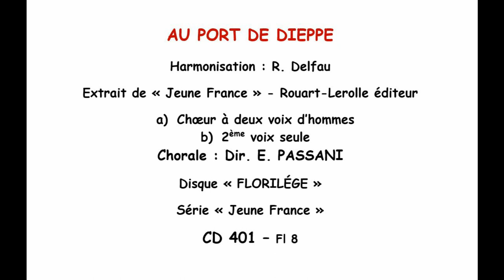Au port de Dieppe -. Harm. R. Delfau - Extrait de « Jeune France » - Rouart-Lerolle éditeur.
AU PORT DE DIEPPE - Harmonisation : R. Delfau - Extrait du recueil « Jeune France » édité chez Rouart-Lerolle en 1941. Cette face est interprétée par une chorale dirigée par Emile  PASSANI.
00;00 a) Chœur à deux voix d’hommes
02:11 b) 2ème voix seule
Ce titre fait partie d'une série de disques pédagogiques destinés à l'apprentissage des chansons populaires harmonisées. Je n'ai pu trouver de renseignements sur ces disques sous étiquette « FLORILÉGE » Série « Jeune France » Celui-ci est gravé sous le numéro CD 401 – Fl 8. Sur "jeune France", on pourra lire Wikipédia
René Delfau (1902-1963) a publié le recueil en 1941. Voici ce qu'on trouve sur le site de la BNF :
Contient : Au port de Dieppe. - [39]
Description matérielle : In-4° obl., 64 p.
Description : Note : Préface signée René Delfau. - La source est indiquée pour chaque chanson. - Airs à 1 v. sans acc. sauf indication contraire
Édition : Paris : Rouart, Lerolle & C.ie , [1941]
Harmonisateur : René Delfau (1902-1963)Contient : Au port de Dieppe. - [39]